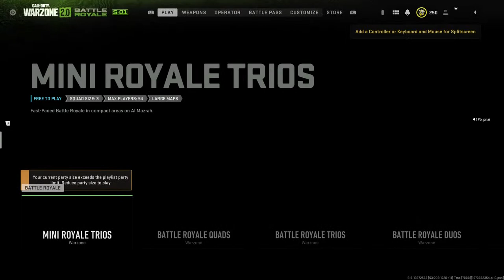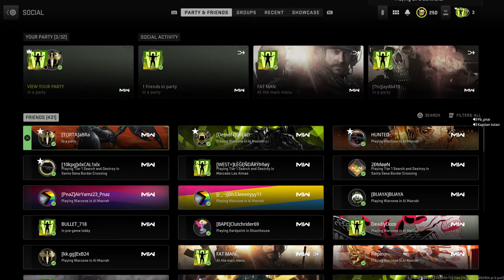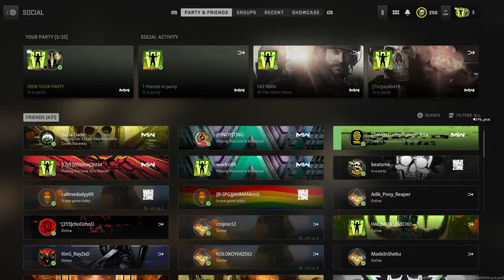Pb_pnai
Cod baby